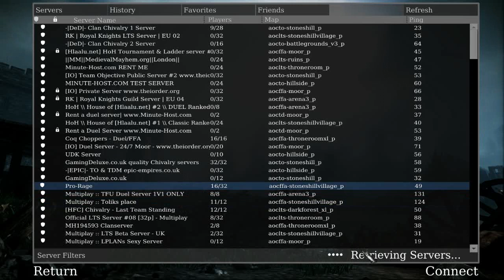Going in HARD. Multiplayer I mean... (Chivalry: Medieval Warfare)